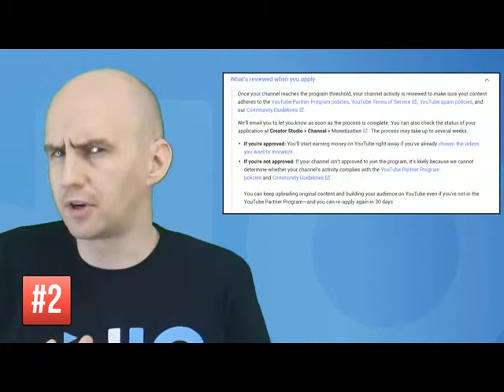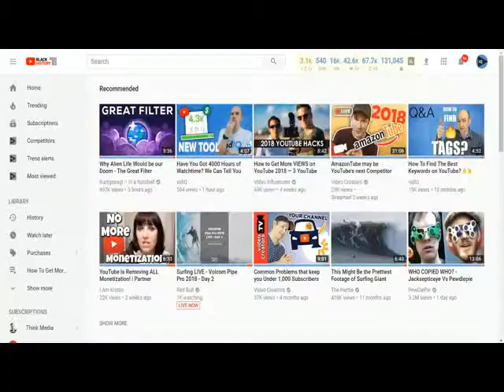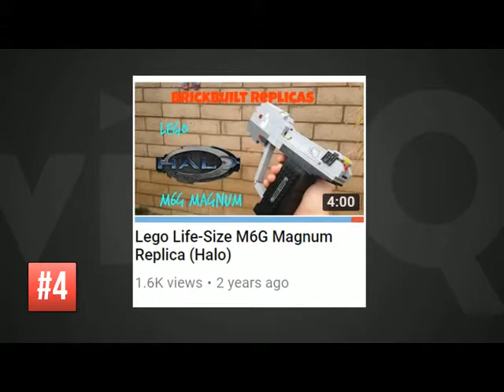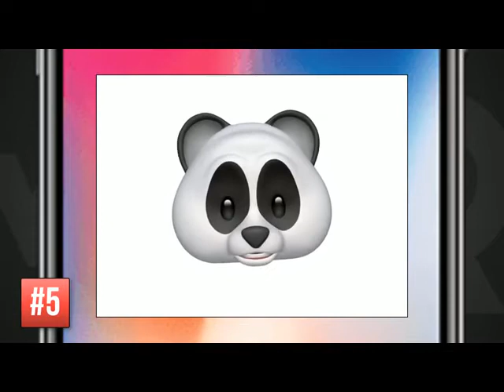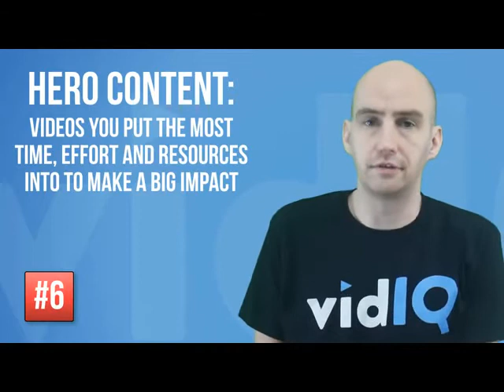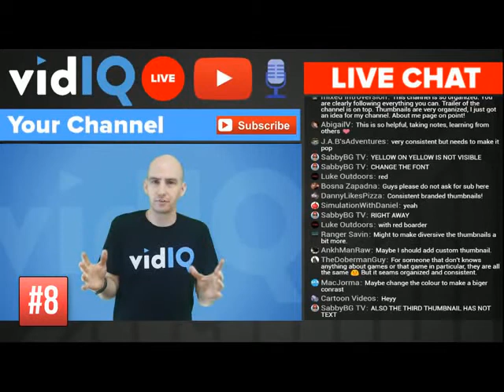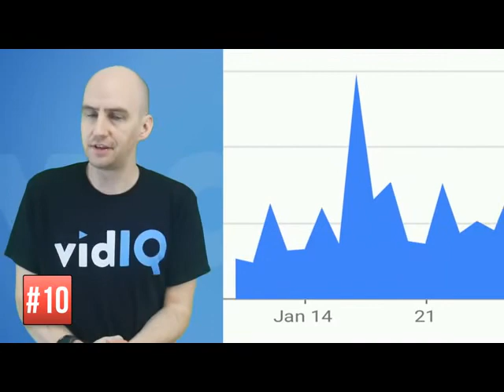How To Get 4000 Hours Watch Time